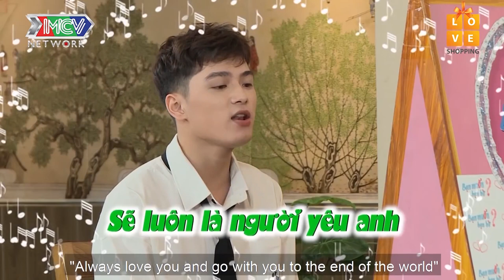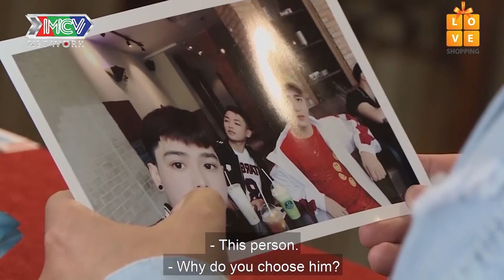NỔI DA GA VỚI MÀN THẢ THÍNH CỦA CẶP ĐÔI ĐAM MỸ CHÀNG KÈO TRÊN KHIẾN NÀNG KÈO DƯỚI NGẤT NGÂY |HAT